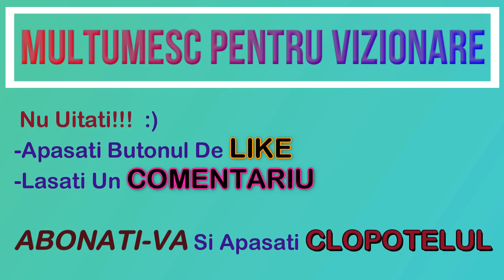🔴🔔 Lupte cu dinozauri jocuri pe telefonul mobil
Niste dinozauri rautaciosi, interesant este faptul ca dinozauri nu sunt toți carnivori, nu cunosc prea bine detalii despre viata dinozaurilor.

Va Rog Like,Abonare & comment Pentru mai multe jocuri pe telefon Android si Ios